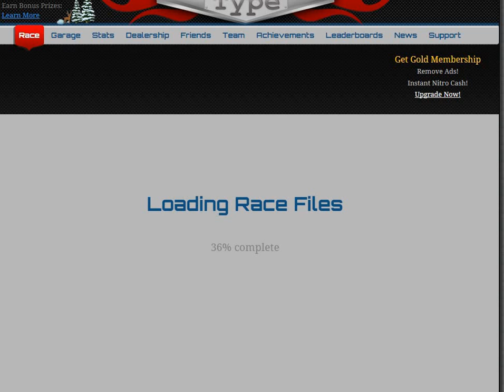Just a little update